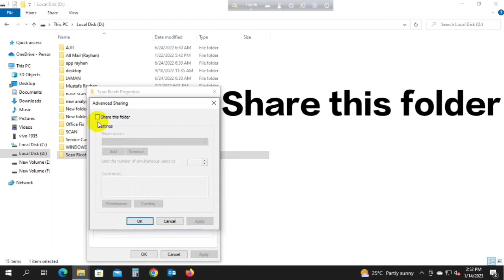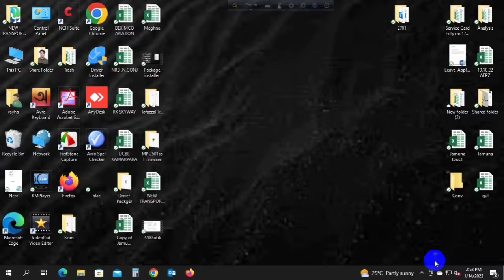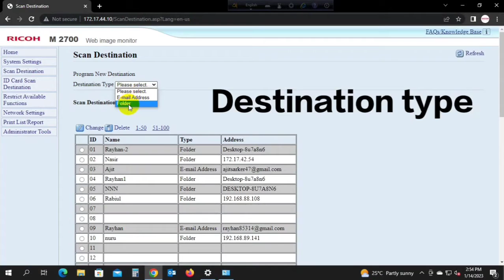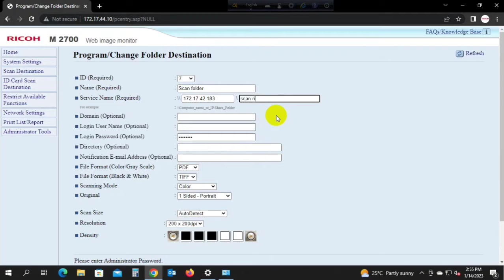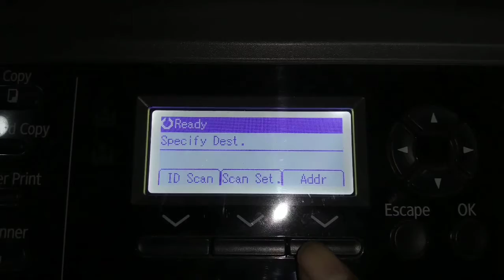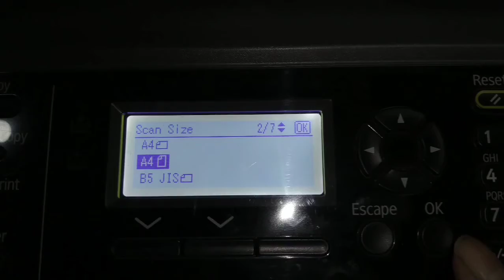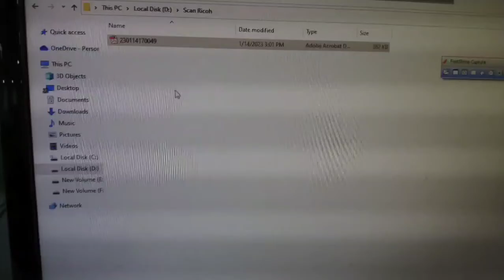Ricoh MP 2014 Scan to folder setup, M 2700, M2701.How to configure scan to folder?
@ricoh.support how to setup scan to folder on Ricoh MP 2014,  M 2700, M 2701.
Need Network interface Card on Ricoh Device.

if not working:

1. enable SMB 1.0
2. Enable network discovery
3.white list for folder
4. uninstall antivirus